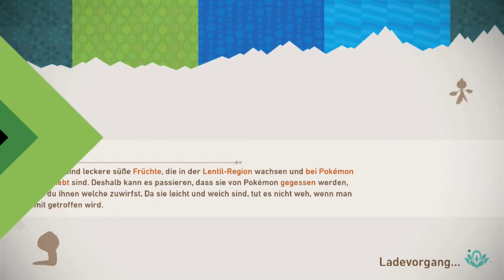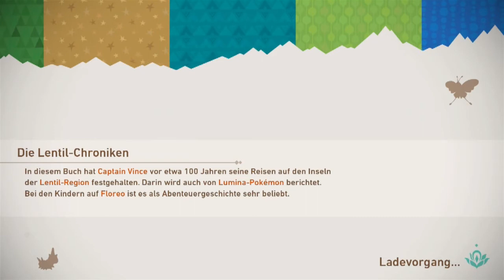Erkundung des Labors und Lumina-Lusardin in der Tiefsee: New Pokemon Snap #11